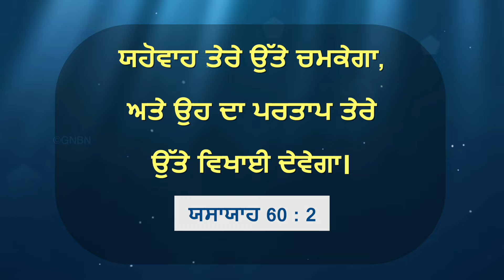ਯਿਸੂ ਦੇ ਨਾਲ ਚੱਲਣਾ || ਭਾਈ ਮੋਹਨ ਸੀ. ਲਾਜ਼ਰਸ || ਜੁਲਾਈ 19 || Punjabi